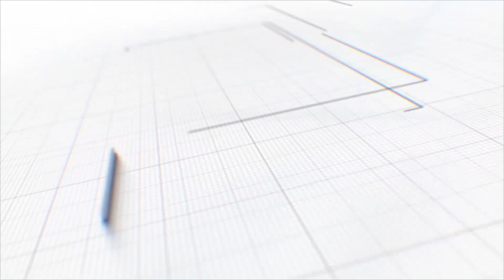महाराष्ट्र के पणन मंत्री Abdul Sattar ने APMC कांदा बटाटा बाजार का किया दौरा